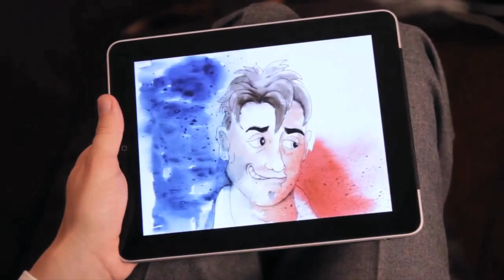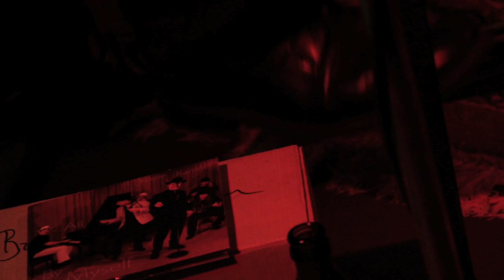Inselflimmern - Körrie Kantner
In diesem Musikerporträt stellt INSELFLIMMERN Körrie Kantner vor. Der Hamburger Bluesmusiker erzählt über sich, seine Musik und sein besonderes Verhältnis zu Wilhelmsburg.

Redaktion: Jürgen Schöneich
Kamera & Schnitt: Klaus Schmidt

INSELFLIMMERN berichtet einmal im Monat über Witziges, Wissenswertes und Wunderliches von der Hamburger Elbinsel Wilhelmsburg. Egal ob Inselkultur, Inselpolitik oder ein Porträt über den ältesten Schleusenwärter des Stadtteils – thematisch sind keine Grenzen gesetzt! Die 15-minütige Magazinsendung wird von Wilhelmsburger Fernseh-Laien unter professioneller Anleitung produziert und jeden 4. Sonntag im Monat bei Tide TV ausgestrahlt.

Jeder Insulaner und Elbinselfan über 18 ist herzlich eingeladen bei der Produktion mitwirken!

INSELFLIMMERN ist ein Projekt des Konspirativen KulturKollektivs e.V.